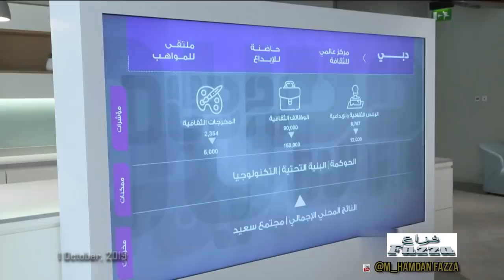Sheikh Hamdan (فزاع 𝙁𝙖𝙯𝙯𝙖) Mohammed bin Rashid approves the new vision of Dubai Culture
Vice President and Prime Minister of the UAE and Ruler of Dubai His Highness Sheikh Mohammed bin Rashid Al Maktoum approved the new vision of Dubai Culture, which outlines a comprehensive roadmap to consolidate Dubai’s stature as a global destination for culture, innovation and talent.

 His Highness Sheikh Mohammed approved the new vision during a visit to the Dubai Culture & Arts Authority. Crown Prince of Dubai and Chairman of The Executive Council HH Sheikh Hamdan bin Mohammed bin Rashid Al Maktoum and Deputy Ruler of Dubai HH Sheikh Maktoum bin Mohammed bin Rashid Al Maktoum accompanied Sheikh Mohammed during the visit. Chairperson of Dubai Culture & Arts Authority Her Highness Sheikha Latifa bint Mohammed bin Rashid Al Maktoum briefed Sheikh Mohammed on the new vision and programme of activities of Dubai Culture.
 HH Sheikh Mohammed said that Dubai must foster the development of a unique and inclusive cultural environment based on its distinctive values and character. “No global city is complete without a fully developed cultural dimension. A vibrant cultural life and environment is an integral part of any economic hub. Dubai has many cultural assets that enable it to be a global cultural destination and a centre for talent and innovation,” he said.
 His Highness further said that with its rich culture and heritage, the UAE can play a significant role in the international cultural sector commensurate with its stature in the global economic landscape. “Over the next few years, I can clearly see the UAE becoming the region’s biggest cultural hub and one of the world’s most preferred destinations,” Sheikh Mohammed further said.
His Highness called on all cultural entities in the UAE to work together to enhance synergies and explore new opportunities for productive cooperation. He expressed his confidence in the ability of the Dubai Culture team to transform the emirate’s cultural landscape.

 “Cultural initiatives and projects must involve the participation of the entire community. The cultural vibrancy of a place is a key indicator of its development. We must highlight and showcase our rich culture and heritage to the world,” His Highness added.

 Sheikha Latifa bint Mohammed said that the new vision of Dubai Culture will usher in a fresh phase of cultural growth that will add a unique dimension to the emirate’s economic development. Her Highness explained that Dubai’s new cultural vision is guided and inspired by the directives of His Highness Sheikh Mohammed bin Rashid Al Maktoum to transform Dubai into a beacon of civilisation and progress.

 “The interaction between the UAE’s unique culture and the cultures of over 190 nationalities living in Dubai opens new horizons and creates opportunities to develop the cultural scene,” Sheikha Latifa added.

 Director General of Dubai Culture Hala Badri also briefed Sheikh Mohammed bin Rashid on the objectives of the new vision. She said the vision focuses on creating a cultural movement that will further boost Dubai’s position on the global cultural map, make the emirate a preferred international destination for cultural, creative, artistic and literary talent and support the growth of creative industries and enhance their contribution to the economy.
 The new vision includes several unique initiatives covering various cultural and artistic fields.
01 أكتوبر, 2019 - اعتمد صاحب السمو الشيخ محمد بن راشد آل مكتوم، نائب رئيس الدولة رئيس مجلس الوزراء حاكم دبي، رعاه الله، رؤية دبي الثقافية الجديدة، إيذاناً بتدشّين حراكاً ثقافياً هو الأشمل والأكثر تنوعاً على مستوى دبي بمختلف مؤسساتها الثقافية والمعرفية والمجتمعية، لكي تكون دبي مركزاً للثقافة وحاضنةً للإبداع، وملتقىً للمواهب ومنارة للأدباء والكُتَّاب والمفكّرين والباحثين والفنانين الإماراتيين والعرب ومن مختلف انحاء العالم وفي شتى مجالات الإبداع.
Official accounts Crown Prince Of Dubai -